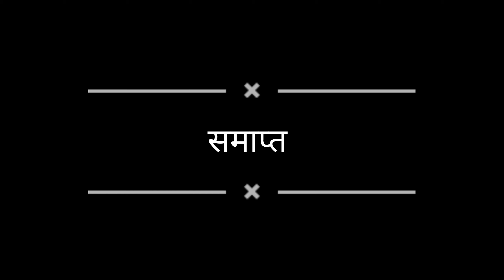lifestyle of panauti, kushadevi